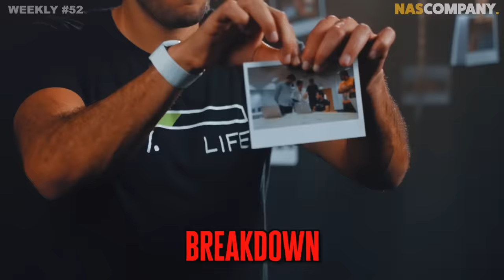The Worst Year of my Life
The worst year of my life was in 2023. My health, business, and relationships suffered in the first half of the year. But a moment of breakdown is an opportunity for breakthrough. I hope this helps someone out there.